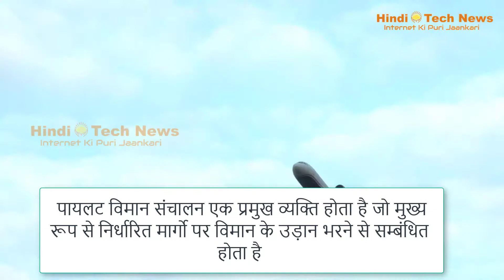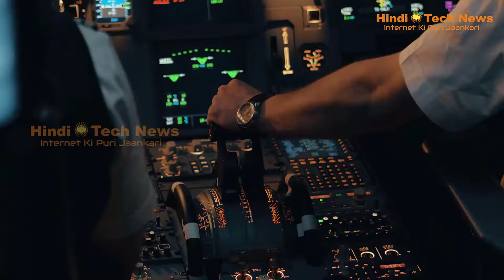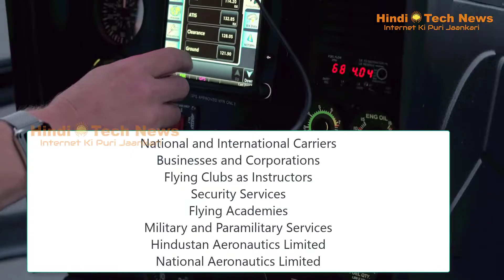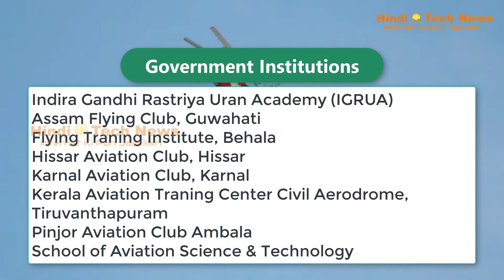पायलट में Career कैसे बनाये? Pilot कैसे बने? Pilot की तैयारी कैसे और कहाँ से करे?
Pilot कैसे बने? पायलट में Career कैसे बनाये? Pilot की तैयारी कैसे और कहाँ से करे?

विस्तृत जानकरी के लिए नीचे लिंक पर क्लिंक करे